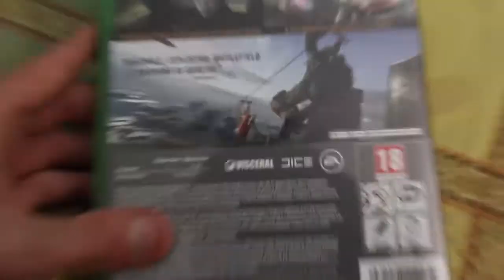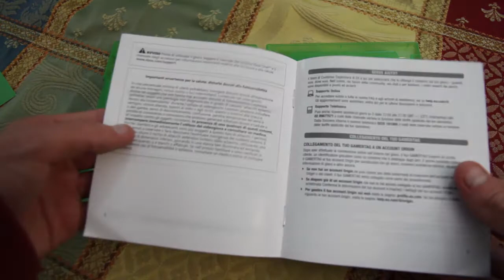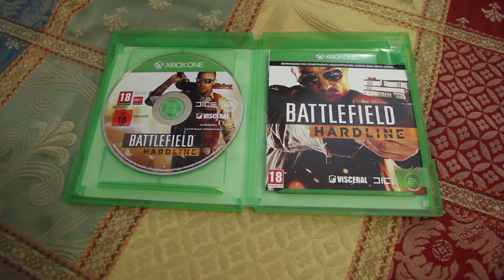Unboxing Battlefield Hardline - Xbox One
Al D1 di Battlefield Hardline, andiamo a vedere il contenuto della confezione della versione Xbox One dell'ultimo titolo di Visceral Games e EA.

➤ Link Amazon